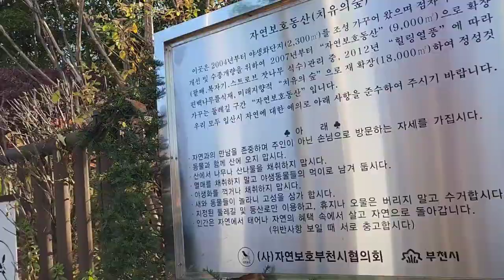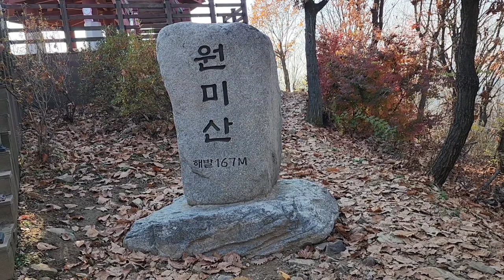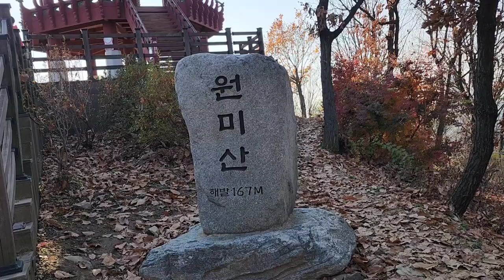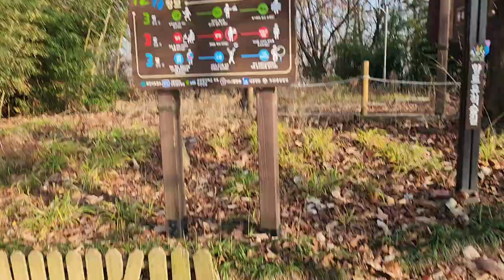[여행과 등산 - 원미산]부천의 랜드마크가 한눈에 보이는 원미산 가을단풍 산행,Wonmisan mountain autumn leaves climbing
원미산은 경기도 부천시 원미구 원미동에 있는 높지 않은 산이지만 신성한 큰산이라는 뜻으로 이곳 정상에 오르면 주변의 발달된 부천 상동과 중동등의 도심과 함께 경기 일대의 주변을 한눈에 볼수 있는 전망좋은 산이다

 원미산은 둘대산,벼락산,춘덕산 등으로도 불리며 현재 주변의 둘레길을 돌아보면 4km정도의 산행을 하실수가 있지만 정상 등반은 산행전체시간이 1시간 30분 정도로 짧을수가 있으니 천천히 둘레길 산행을 하는 것이 좋다

 주차는 주변에 하실수도 있지만 부천종합운동장에 하시는 것이 요금을 내지만 편하다
 주차요금은 최초 30분에 400원이고 이후에 10분 추가마다 200원이며 종일주차는 6,000원이다
 다만, 이곳도 매월 첫째주와 셋째주 일요일에는 정기휴무이며 주차시간은 07:00시부터 22:00까지이다